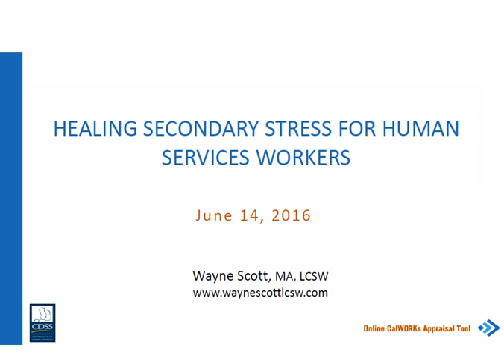Healing Secondary Stress For Human Services Workers